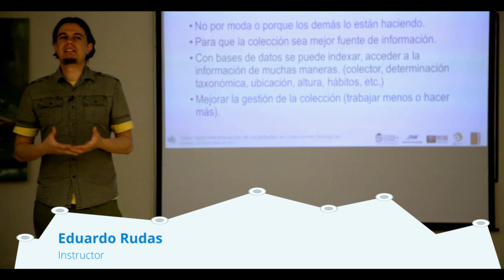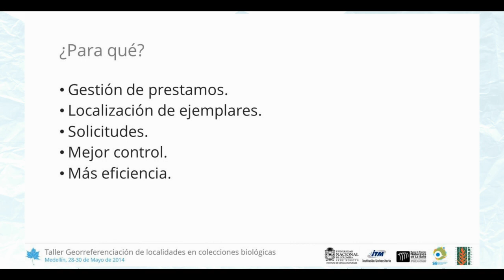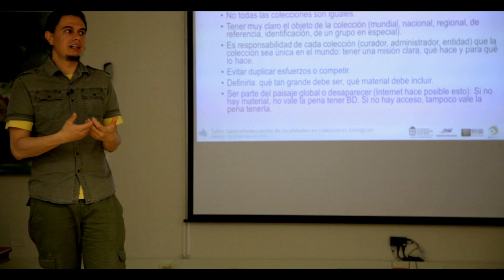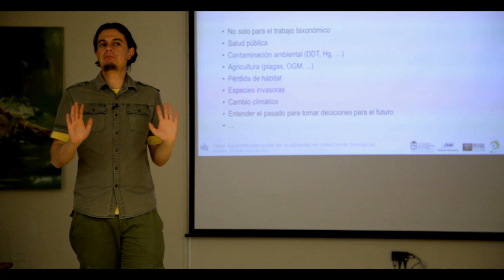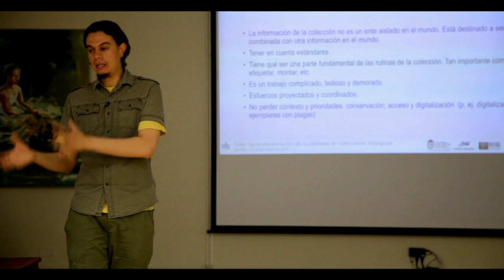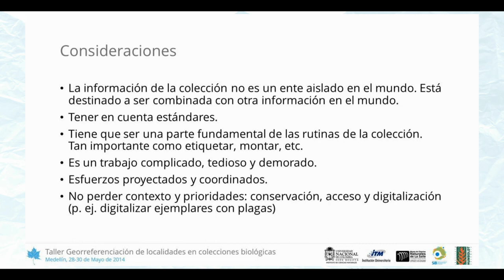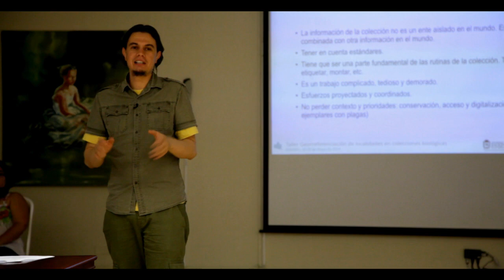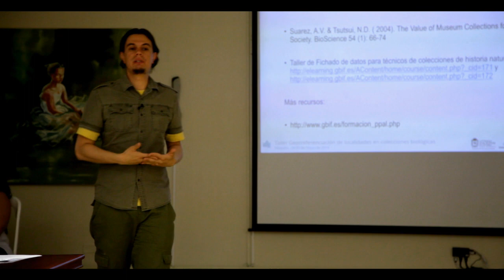Taller de georreferenciación (2 de 13): Importancia de la sistematización de las colecciones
¿Por qué y para qué le sirve a una colección biológica digitalizar y estandarizar sus datos?

Esta charla hace parte de una serie de videos realizados en el marco del Taller georreferenciación de localidades en colecciones biológicas, organizado por el Instituto Tecnológico Metropolitano (ITM), el Museo de Ciencias Naturales de La Salle del ITM, la Universidad Nacional de Colombia, el Instituto Alexander von Humboldt y el Sistema de Información sobre Biodiversidad de Colombia (SiB), en Medellín los días 28, 29 y 30 de mayo de 2014. Para más información y descargar las guías y materiales del curso consulte